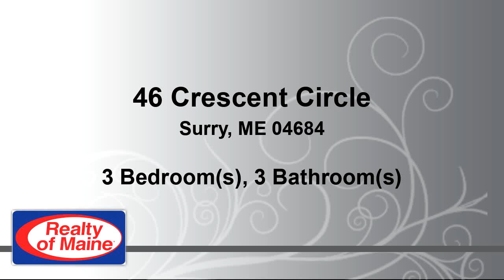Residential for sale - 46 Crescent Circle, Surry, ME 04684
Beautiful & Spacious 3BR/2.5BA Cape with attached 2 car garage. Finished daylight basement. Open kitchen, cathedral ceiling in the living room, large master bedroom with bath, 2 first floor bedrooms, paved drive and nicely landscaped. Many recent improvements.

Bedrooms: 3
Bathrooms: 2 full and 1 half
Square Feet: 2886
Price: $279,000

05/10/2019 08:30:03 pm

Last modified: